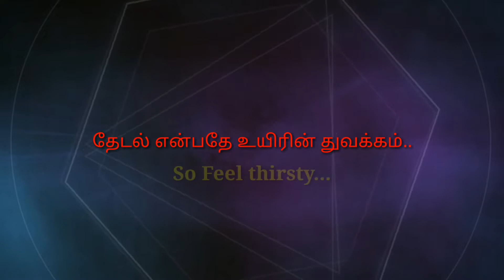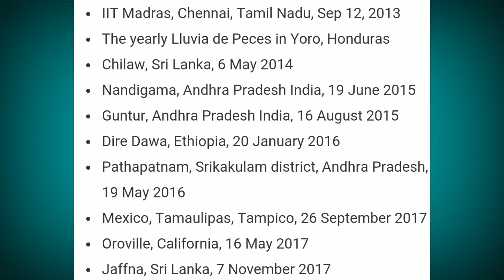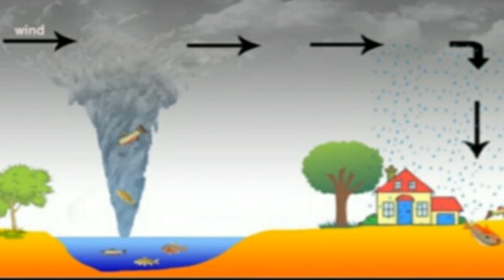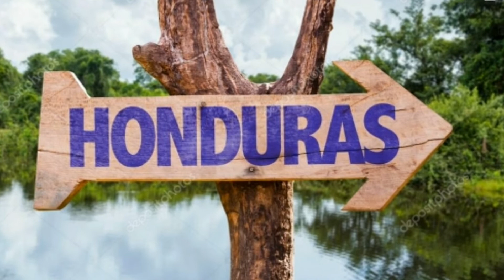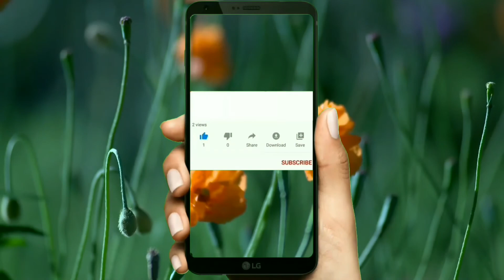how fish rain occurs in tamil/மீன்மழை எப்படி பெய்கிறது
Hi friends..in this video am sharing about
How fishrain occurs?

Scientists say that "fish rain" usually occurs when swirling whirlwinds over relatively shallow water develops into waterspouts and sucks in almost anything in the water including fish, eels and even frogs. The marine life can be carried long distances by buffeting clouds even when the waterspout stops spinning.

Handuras and mysterious story

Even there is a very popular religious story behind the fish fall which conveys the mythological reason for the fish fall from the sky.
Nearly about 200 years ago, Honduras was undergoing a very critical condition of drought. All the people here were severely suffering from hunger. The priest of Honduras was very depressed seeing the situation of people in the city. With a crying heart, the priest started to pray for these people. He prayed for three days. And on the third day, the dark clouds started to collect in the sky and soon later it began to rain. And with the rain, the fishes started to fall from the sky. These fishes were fed by the people to fill the stomach. This was a known religious story behind the fish fall.

Pls support me for sharing more scientific and interesting facts in my feel thirsty chennal.